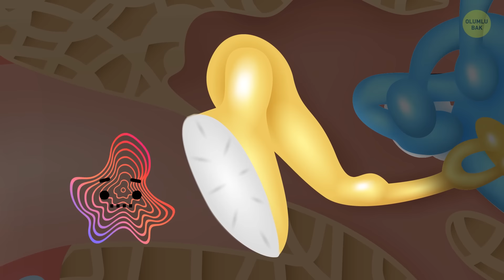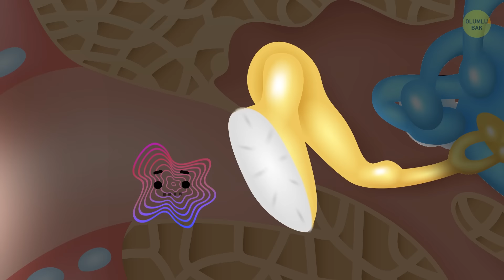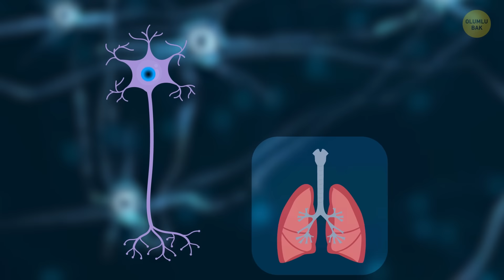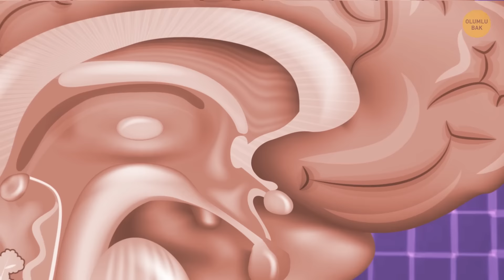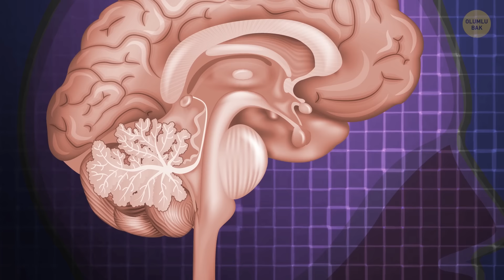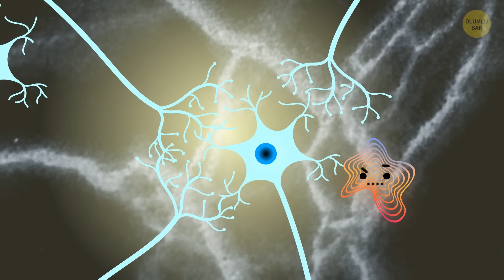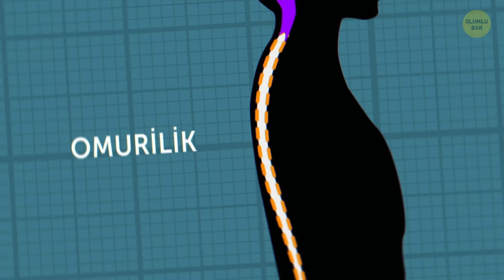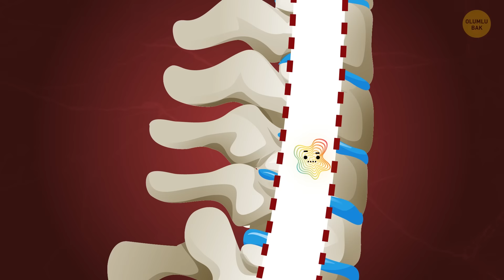İnsan Beynine Yolculuk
Beyin nasıl çalışır? Beyninizde milyarlarca sinir hücresi vardır. Beyninizde yaklaşık 100 milyar sinir hücresi vardır ve neredeyse Samanyolu Galaksisindeki yıldızlar kadardır! Bu nöronların çoğu doğuştan oradadır, ama büyüdükçe beyniniz yenilerini üretmeye başlar. Nöronlar saniyede 5 ila 50 mesaj gönderir.

Nöronlar o kadar çok çalışır ki, düşük voltajlı bir LED ampulü yakabilecek kadar enerji ortaya çıkar. Ancak tek bir nöron tek başına pek bir şey yapamaz, bu yüzden ekip olarak çalışırlar. Nöronlar tek başlarına bir şey yapamaz, bu nedenle ekip olarak birlikte çalışırlar. Kendi gizli elektriksel ve kimyasal dillerinde konuşurlar. Tekrar tekrar yaptığınız şeyler için aynı sinyal iletilir ve bu mesajlar daha hızlı gider. Bu şekilde hedefe ulaşma olasılığı daha yüksek olur.